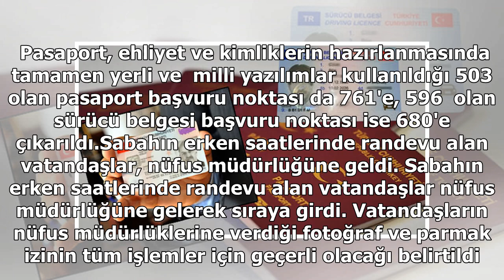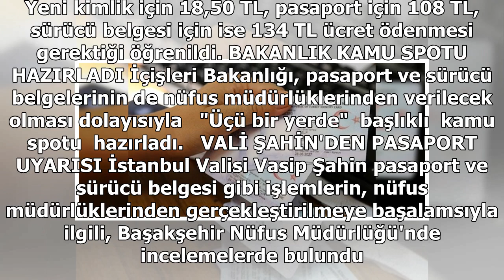Pasaport ve ehliyette yeni dönem! Nüfus Müdürlüğü'nden...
Pasaport, kimlik ve sürücü belgelerine ilişkin iş ve işlemler, bugünden itibaren nüfus müdürlüklerinde yapılmaya başlandı.  Pasaport, ehliyet ve kimliklerin hazırlanmasında tamamen yerli ve  milli yazılımlar kullanıldığı 503 olan pasaport başvuru nok...